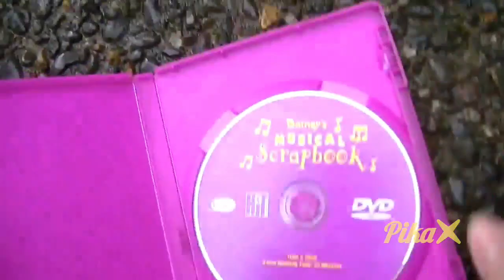I Destroy The Fairly OddParents DVD!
Yeah, Take That You Stupid DVD, This Is The Worst Nickelodeon Show Of All Time!

Note: If You Like The Fairly OddParents, ICHYO.